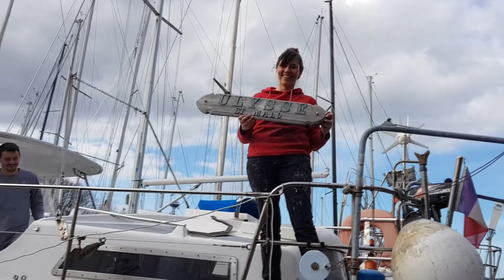Heureux qui, comme Ulysse, va faire un beau voyage !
Quand ce couple de Malouins (Morgann et jimmy) se dit « allons faire un tour », il ne s’agit pas d’une petite balade dans le quartier. Leur projet, l’Echo d’Ulysse, consiste en effet à effectuer un tour du monde à la voile, une « circumnavigation » à bord d’Ulysse, un ketch de 11,72m, qui alliera le plaisir du voyage à leur volonté de contribuer à une meilleure santé des océans.